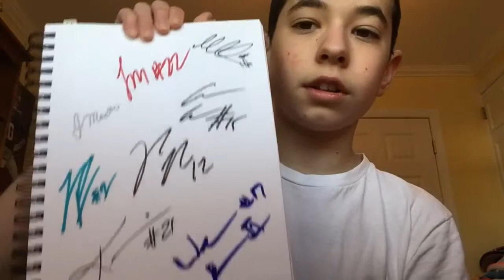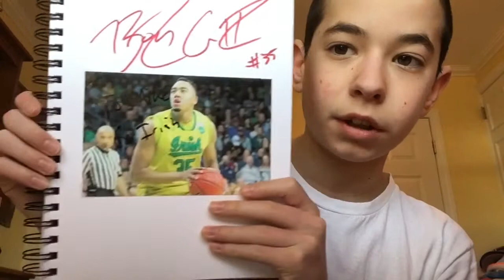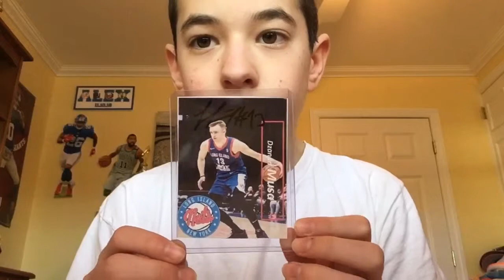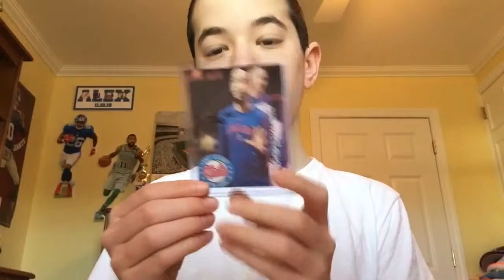SHOWING LI NETS CARDS (FINALLY GOT Dzanan MUSA)